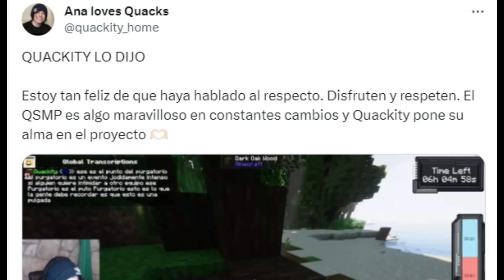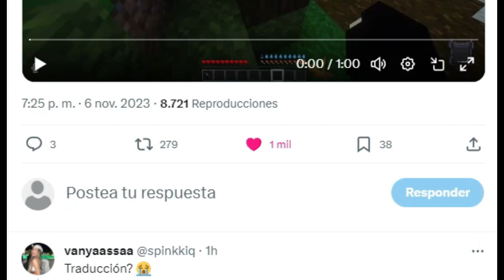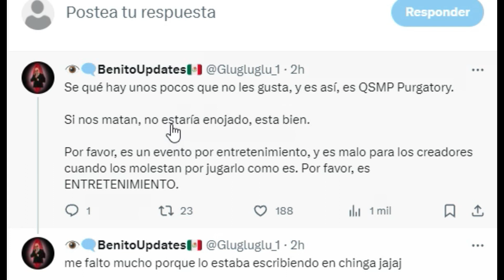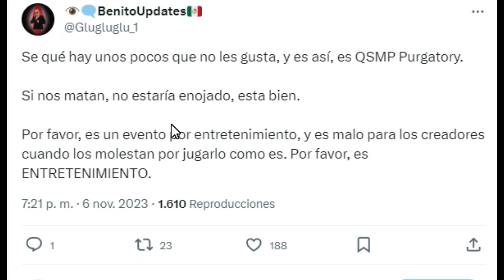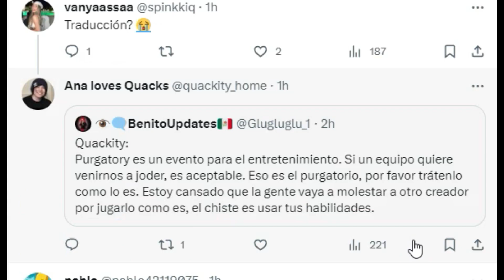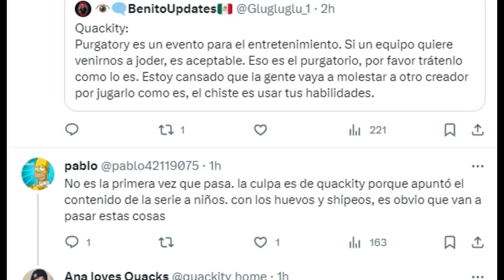QUACKITY EXPLOT4 CONTRA LAS QUEJAS POR EL EVENTO DE PURGATORIO QSMP